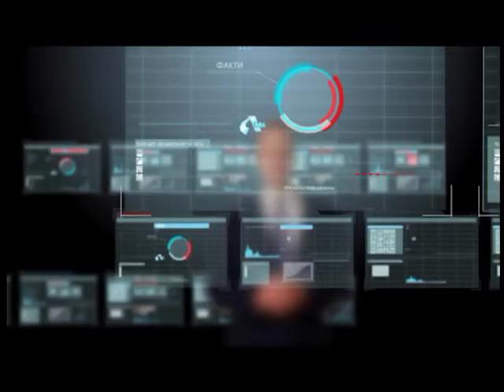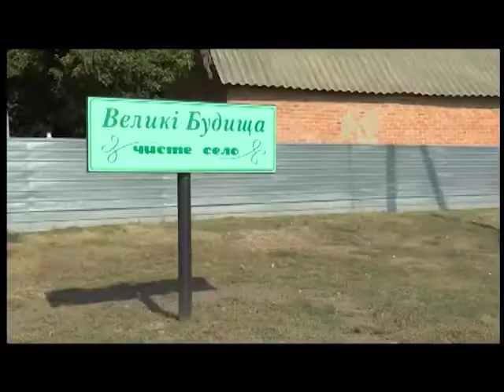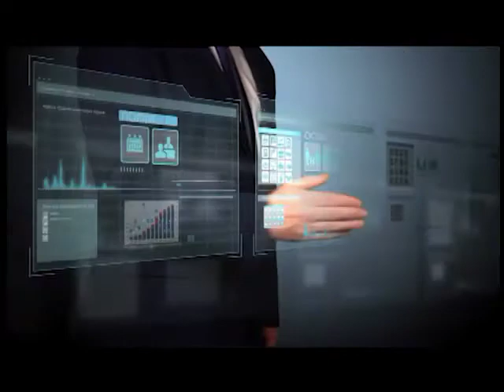Акценти: Підтримка українських ЗМІ Канадою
Уряд Канади провадить в  Україні одразу кілька програм. Один із напрямів стосується життя внутрішньо переміщених осіб. Делегація з країни кленового листка завітала до Полтавської області з перевіркою, як просуваються та діють  в нашому регіоні їхні проекти. Переможцями гранту стала і філія ПАТ НСТУ Полтавська регіональна дирекція «Лтава». А від так ми запросили їх у студію ток-шоу «Акценти», аби з перших вуст почути  враження заокеанських гостей.